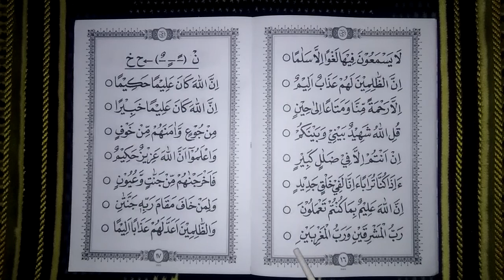Metode Ummi Jilid 6 halaman 16, Evaluasi dan Pemantapan bacaan Idzhar NUN bertemu HAMZAH & HA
Di Metode Ummi Jilid 6 halaman 16 ini kita melakukan evaluasi awal terhadap bacaan idzhar, yaitu bacaan pada pokok materi huruf NUN SUKUN atau TANWIN yang bertemu dengan salah satu huruf ALIF (HAMZAH) atau huruf HA. Yang mana cara membacanya adalah dengan membunyikan konsonan N dengan suara jelas. Silakan kalian tonton video ini hingga selesai agar kalian bisa mempraktekkan bacaan idzhar ketika sedang melakukan evaluasi ini atau ketika belajar membaca Al-Qur’an. Dengan demikian kalian telah mempraktekkan salah satu qaidah atau aturan tajwid dalam membaca Al-Qur’an.
Yang tidak boleh dilupakan dalam belajar al-Qur’an adalah kita harus rajin berlatih dengan mengulang-ulang bacaan yang sudah kita pelajari ini agar menjadi lancar dalam mengucapkannya.

Selamat belajar membaca al-Qur’an semoga bacaan kalian menjadi baik dan lancar sesuai dengan aturan tajwid. Terimakasih.